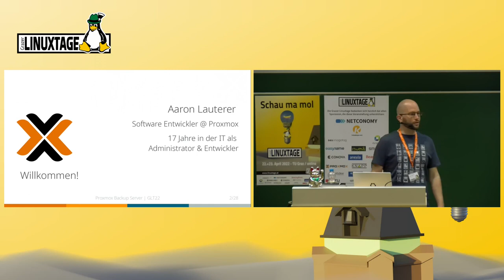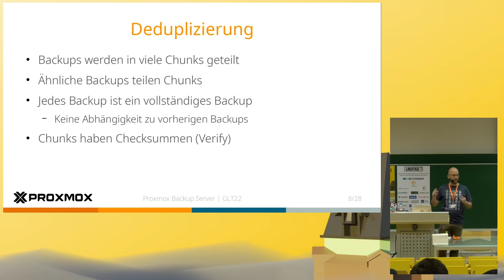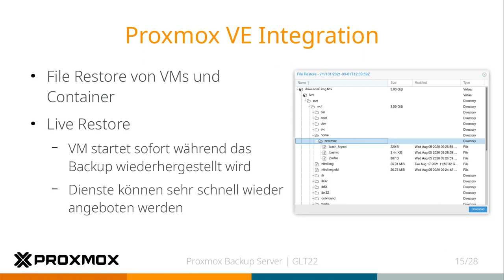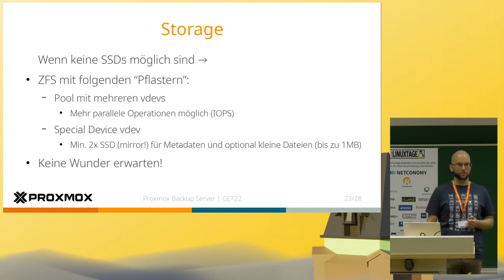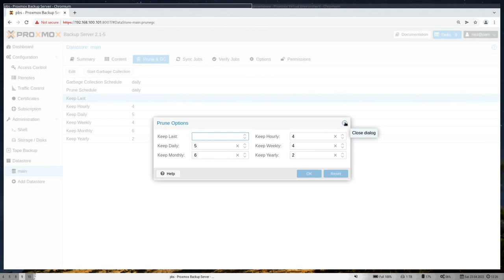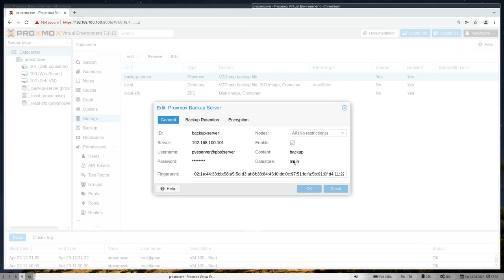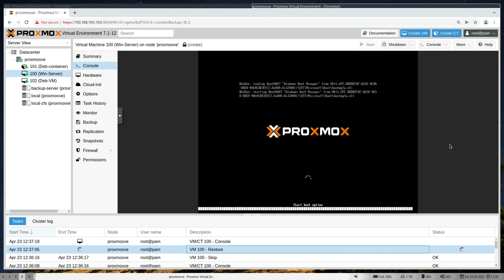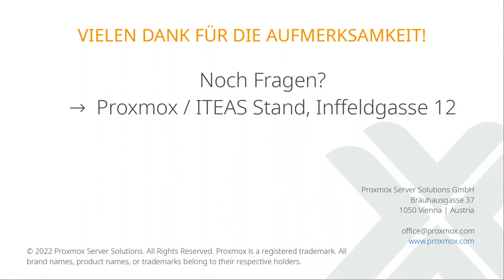Grazer Linuxtage 2022 - Enterprise-Backup für KVM, Container und physische Server mit Proxmox Backup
Proxmox Backup Server ist eine Enterprise-Backup-Lösung zur Sicherung und Wiederherstellung von VMs, Containern und physischen Hosts. Die Open Source-Software läßt sich mit Proxmox Virtual Environment optimal kombinieren um so Backups schnell und zuverlässig zu erstellen. Der Vortrag soll Einblick in die Architektur und die Funktionen der Backup-Software geben. In einer Live-Session wollen wir die Funktionen auskundschaften und anschließend gängige Anwendungsszenarien diskutieren.

Proxmox Backup Server ist eine Enterprise-Backup-Lösung zur Sicherung und Wiederherstellung von VMs, Containern und physischen Hosts. Die inkrementellen und deduplizierten Proxmox Backups reduzieren die Netzwerklast deutlich und sparen wertvollen Speicherplatz. Dank Verschlüsselung und Methoden zur Gewährleistung der Datenintegrität sind Backups immer sicher, selbst bei Off-Site-Sicherung zu Zielen, denen nicht vollständig vertraut werden kann. Die Software ist komplett Open-Source und steht unter der Lizenz GNU AGPL, v3.

Als Systemprogrammiersprache wird Rust verwendet, womit eine sichere Codebasis sowie hohe Performance und geringe Ressourcenauslastung garantiert sind. Verwaltet wird Proxmox Backup Server über ein intuitives Webinterface oder die Komandozeile.

Die Backup-Lösung ist zudem voll in die Virtualisierungsplattform Proxmox VE integriert. So lassen sich Sicherungskopien aller wichtigen Daten schnell und zuverlässig erstellen und die Verwaltung ist effizient.

Aaron Lauterer